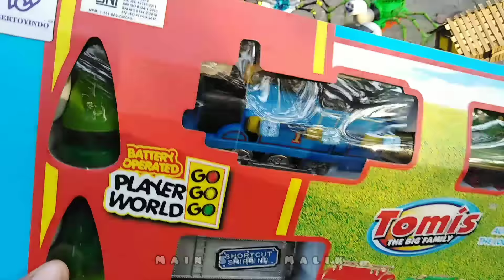Kereta Api Thomas Exe Laba Laba Terbaru 2023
Dukung terus Channel ini ya Teman-teman..